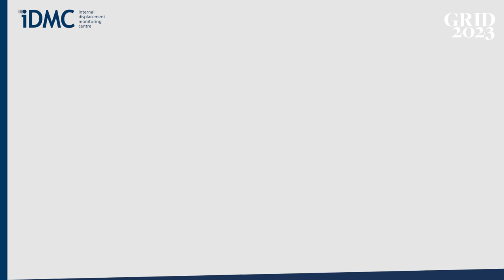GRID 2023: Robert Piper, Special Adviser to the UN SG on Solutions to Internal Displacement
IDMC's Global Report on Internal Displacement (GRID) is the world’s most trusted source of data and analysis on the risk, scale and impacts of internal displacement.

This year’s report will be divided into two key parts:

Part 1: Internal displacement in 2022
This section will present global internal displacement data collected by IDMC throughout 2022, within the various political, economic and social contexts of different countries and regions. It will present figures on internal displacement triggered by conflict and disasters at the global level, as well as IDMC’s latest estimates on the economic impact of displacement.

Part 2: Food security and displacement
This section will contain data and analysis that show the complex relationships between disasters, conflict, food insecurity and internal displacement. This year’s report will present key dimensions of the relationship between food security and internal displacement, each, in turn, acting as a driver and an impact of the other, with both reinforcing lasting cycles of vulnerability and crisis.

Internal Displacement Monitoring Centre (IDMC). The world’s definitive source of data and analysis on internaldisplacement.